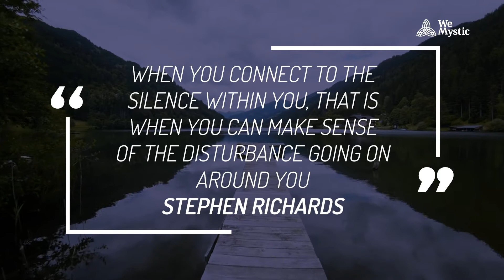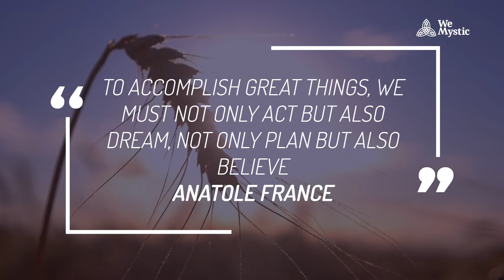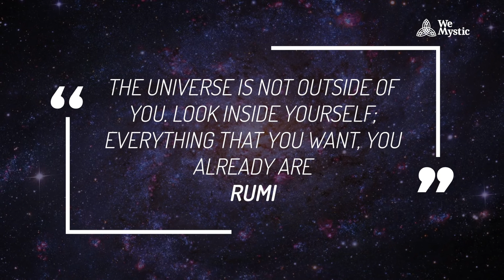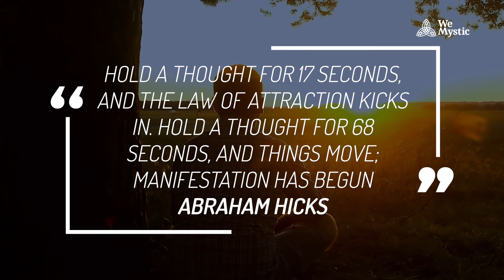20 manifestation quotes to boost your manifesting power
We’re all looking for guidance and powerful transformations in our lives, but sometimes the process of manifestation can seem a little daunting. Today we’ll share with you a brief list of manifestation quotes that will guide and help you boost your manifesting power. And, of course, will help you change the idea and the way you are living your life. It’s up to you to challenge yourself every single day.

So, boost your manifesting power with the 20 following manifestation quotes!